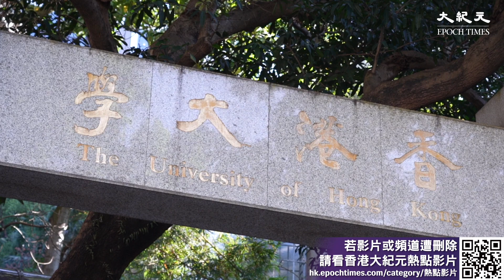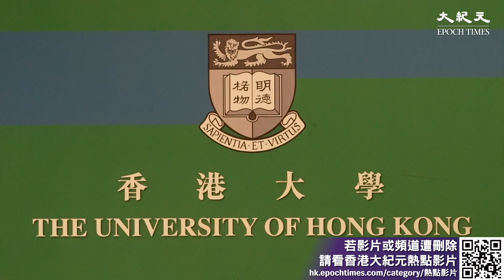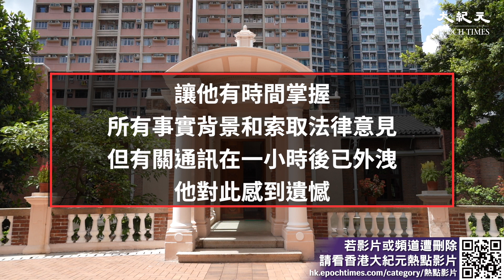港大校長張翔涉多宗投訴，校委會原本今日召開特別會議討論，但張翔透過律師發信，指議程含「極嚴重指控」，要求押後會議，以及提出律師陪同出席會議。